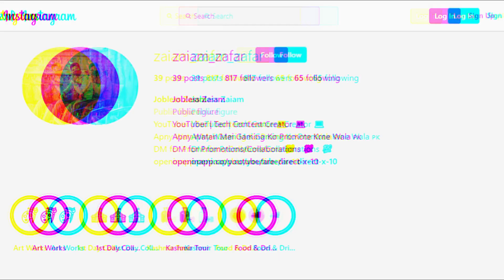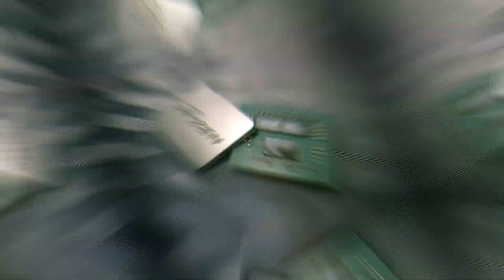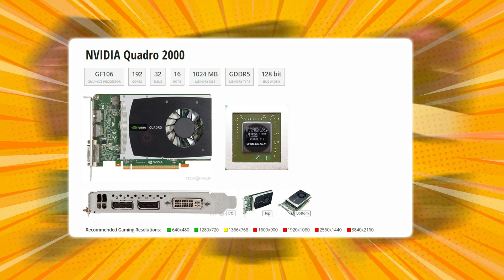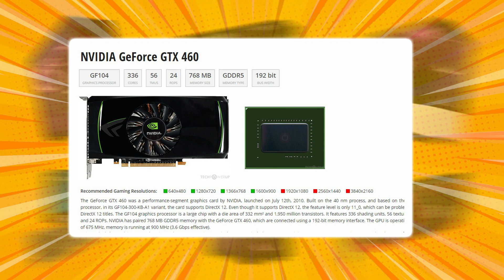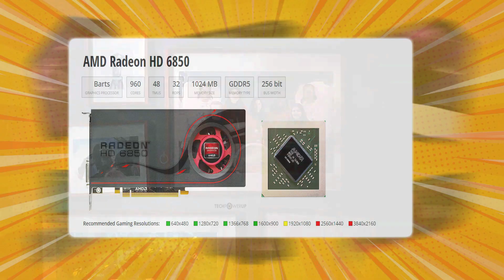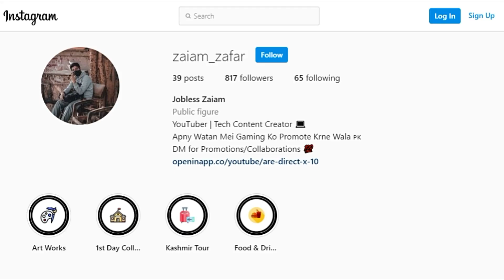Best Graphics Cards Under 5000 in Pakistan [URDU] | GPUs Under 5K [2022]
Best Budget Graphics Cards Under 5000 in Pakistan [2022] | GPUs Under 5K Pakistan [URDU]

Finding the best budget Graphics Card under rs 5000 PKR is not an easy task, there are many GPUs that come under this budget but which GPU is good for you is one of the difficult tasks. So tension not! I'm here to answer your all questions regarding a Graphic Card under 5k in Pakistan. In this video, I told every possible detail regarding this topic. I also top-listed approx 8 Graphics Cards under 5000 in 2022. Some GPUs may cost you around rs 6000. To get the full information kindly watch the video till the end.

► TIMESTAMPS:
• 0:00​​​ : Meme
• 0:13​​​ : Introduction
• 1:02​​​ : GPUs Under 5K!
• 5:02​​​ : GDDR3 GPU vs GDDR5 GPU!
• 5:46​​ : Conclusion/Outro

► Queries That Solved In This Video:
• best graphics cards under 5000 in pakistan
• best budget graphics cards under 5000 in 2022
• best graphics card in 5000
• top 5 graphics cards under 5000 in 2022
• top 5 gpu under 5000
• rs 5000 gpu in pakistan
• best graphics cards under rs 5000 to rs 6000 in pakistan 2022
• naz plaza computer market karachi